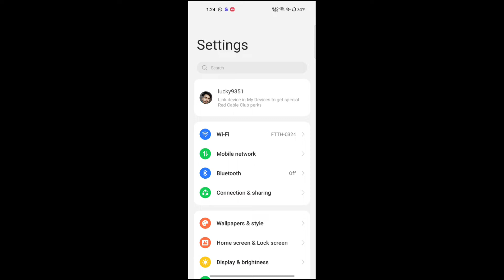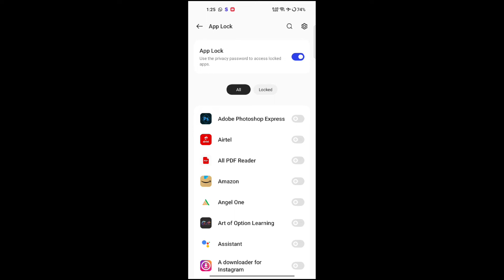Kisi bhi app par password kaise lagaye | app lock kaise kare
Your query
how to lock apps without any app
app par password kaise lagate hain
app lock kaise karte hain
app lock kaise karte hain setting se
setting se app lock kaise lagaen